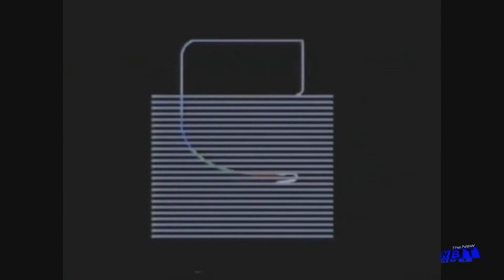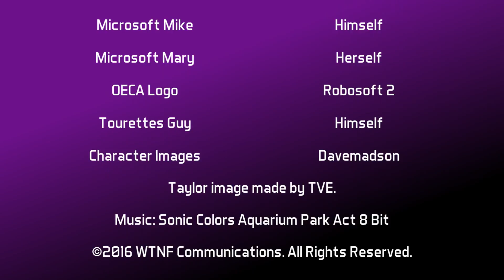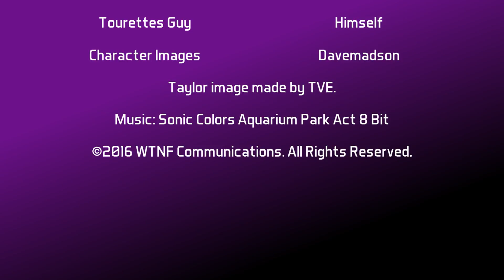Paramount Logo Bloopers 17: The Mountain of Randomness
We own the rights to the NBT,WTNF, and the Lightning Bolt logos, Scary Logo Adventures, Spin 4 $10 Billion, The Hidden DVD, Underground Madness, Paramount Logo Bloopers, Captain, Leader ,and all related titles, logos are trademarks of WTNF Communications Inc. All other trademarks (davemadson characters, music, etc.) belong to their respective owners.

Rated TV-14 for Language

Any copying of this or any other video from WTNF Communications is strictly prohibited.